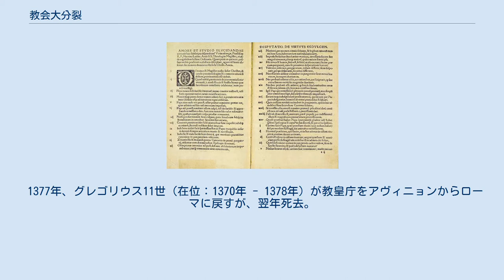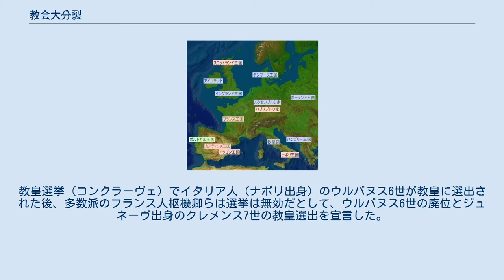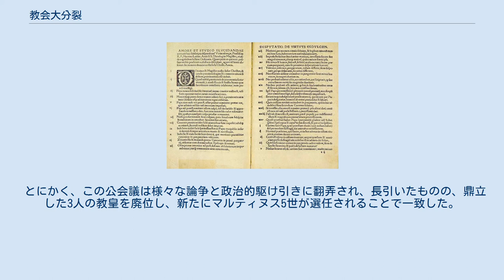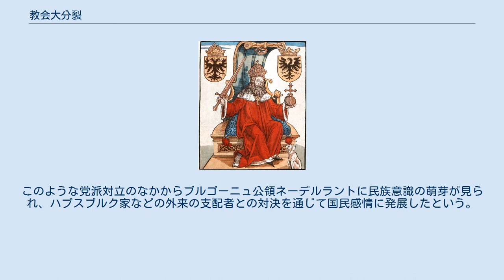教会大分裂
教会大分裂 赤がアヴィニョン教皇庁支持。
青がローマ教皇庁支持。
緑のポルトガルは当初アヴィニョン支持だったが、ローマ支持に転じた 教会大分裂（きょうかいだいぶんれつ、ラテン語: Magnum schisma occidentale）は、1378年から1417年の間、ローマとアヴィニョンにそれぞれローマ教皇が立ち、カトリック教会が分裂した状態のことである。
最も有名なシスマの1つで、単に「シスマ」という場合はこの事件を指すことも多く、また、「大シスマ」とも呼ばれる（「大シスマ」は、東西教会の分裂を指すこともある）。
西方大離教、西方教会大分裂ともいう。
 1377年、グレゴリウス11世（在位：1370年 - 1378年）が教皇庁をアヴィニョンからローマに戻すが、翌年死去。
教皇選挙（コンクラーヴェ）でイタリア人（ナポリ出身）のウルバヌス6世が教皇に選出された後、多数派のフランス人枢機卿らは選挙は無効だとして、ウルバヌス6世の廃位とジュネーヴ出身のクレメンス7世の教皇選出を宣言した。
クレメンス7世はアヴィニョンに戻り、教皇位を主張したウルバヌス6世はローマに留まったため、カトリック教会は両派に分裂することになった。
 事態収拾のため、1409年にピサ教会会議が開催され、2人の教皇（グレゴリウス12世・ベネディクトゥス13世）の廃位とアレクサンデル5世の選出を決めるが、2人の教皇は納得せず、結局、3人の教皇が鼎立する事態になった。
 アレクサンデル5世の後継者であるヨハネス23世は1414年、神聖ローマ皇帝ジギスムントの圧力を受け、ドイツにコンスタンツ公会議を召集する。
会期中にヨハネス23世はコンスタンツから逃亡してしまったため、公会議により廃位とされ、グレゴリウス12世も退位に同意。
後にベネディクトゥス13世も廃位された。
1417年、新たにマルティヌス5世が教皇に選出され、ようやく教会大分裂は収束した。
 教皇グレゴリウス11世は教皇庁をローマへ戻し、アヴィニョンの時代（アヴィニョン捕囚）は終わったかに見えた。
 1378年、グレゴリウス11世の死後、教皇選挙でウルバヌス6世が即位した。
 枢機卿団はフランス人が圧倒的に多かったが、イタリア人教皇を求める声は強く、さらにフランス人枢機卿の間にも分裂が生じていた。
 ウルバヌス6世は当初官僚的で温厚な人物だと考えられていたが、即位すると枢機卿に対し強圧的になった。
その結果フランス人枢機卿がローマを去り、イタリア人枢機卿たちもこれに従った。
 彼らはしばらく教皇と交渉と試みたが、埒が明かないことを悟ると、一転してフランス王の甥にあたるクレメンス7世を選出し、アヴィニョンに拠った。
 ここにローマとアヴィニョンに2人の教皇、2組の枢機卿団が並立する長い教会大分裂が始まった（1378年〜1417年）。
 ヨーロッパの主要国は一方の教皇を支持して分裂した。
 ウルバヌス6世の側には、ルクセンブルク家の神聖ローマ皇帝と帝国の大部分、ハンガリー、ボヘミア、ネーデルラントの諸国、イングランドが、一方のクレメンス7世にはフランス、スコットランド、サヴォワ、ハプスブルク家のオーストリアが支持を表明した。
 さらに当時、道徳的に優れていたとされ教会に信頼されていた聖職者たちからも、両教皇の正当性について全く分裂した意見が表明された（具体的には聖カタリナはウルバヌス6世を、ビセンテ・フェレールはクレメンス7世を支持した）。
 両教皇の死後も教権の分立状態は解消されず、主にフランス王権と神聖ローマ皇帝権の意を受けたそれぞれの教皇が並び立った。
 ローマではウルバヌス6世が死ぬと、ボニファティウス9世が跡を継ぎ、アヴィニョンではクレメンス7世の死後にベネディクトゥス13世が即位した。
 このベネディクトゥス13世はフランス教会への支配を徹底しようとして、パリ大学を中心とするフランス人聖職者の反発を招き、フランス教会のガリカニスムの傾向を強めることとなった。
 このような混乱の中で、譲歩しようとしない両教皇の態度に業を煮やした両教皇庁の枢機卿団は、公会議を開いて新しい教皇を選任し、この分裂を解消しようという動きを取り始め、公会議主義(公会議派)が形成された。
公会議派は1409年ピサ公会議を開き、両教皇の参加を求めたが受け入れられなかった。
 この公会議は両教皇の廃位を宣言し、新たにアレクサンデル5世を選出した。
 これに対し、ベネディクトゥス13世はペルピニャ...